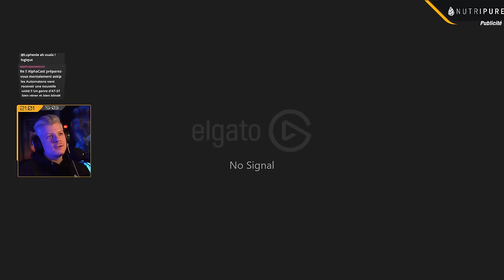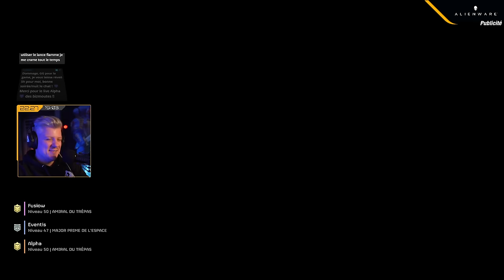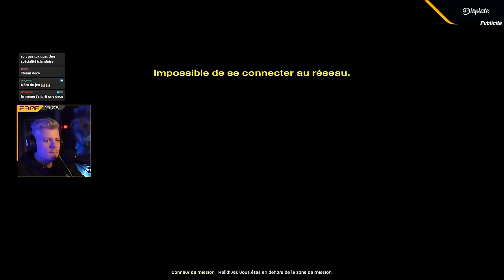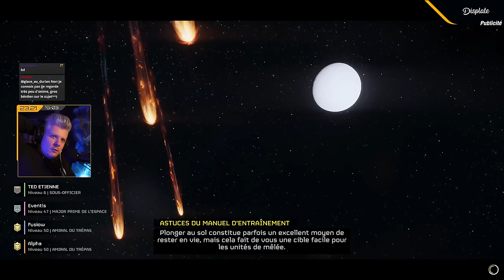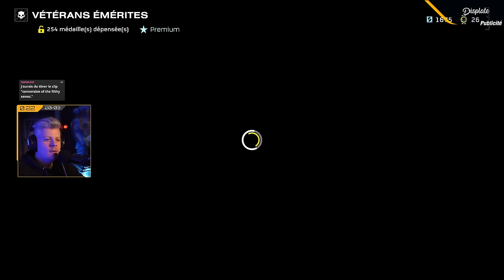VOD ► DE RETOUR DES FWD, COMMENT SE PORTE LA DÉMOCRATIE ? - Live du 19/03/2024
Merci à Holy de soutenir la chaine depuis plus d'un an. Si vous souhaitez obtenir mon shaker en collaboration avec Holy c'est par